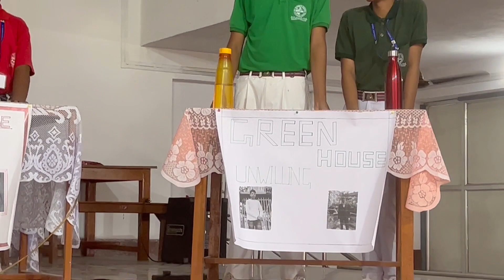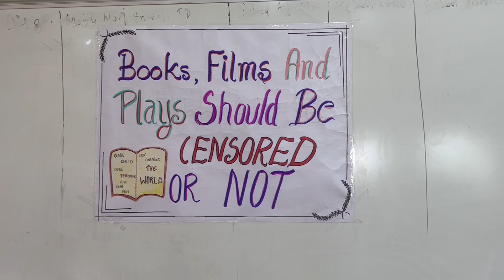Debates : "Censorship should be Legal or not"